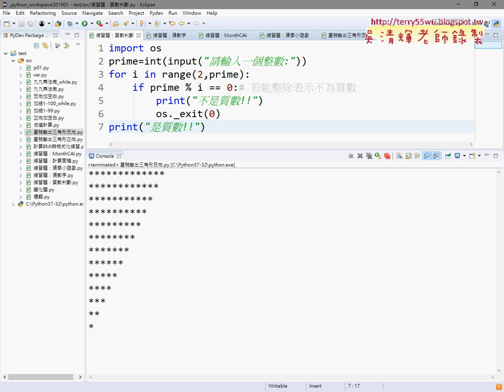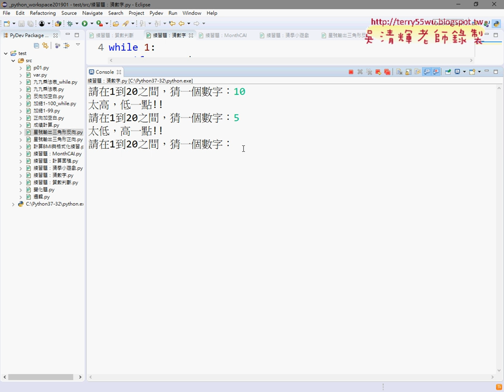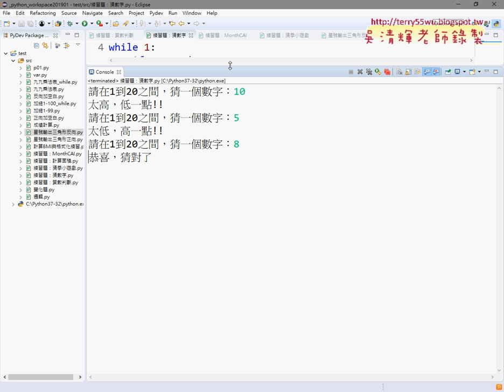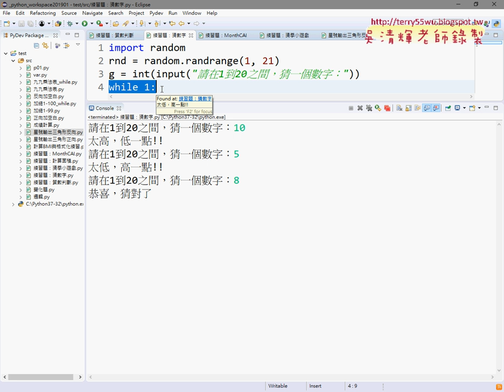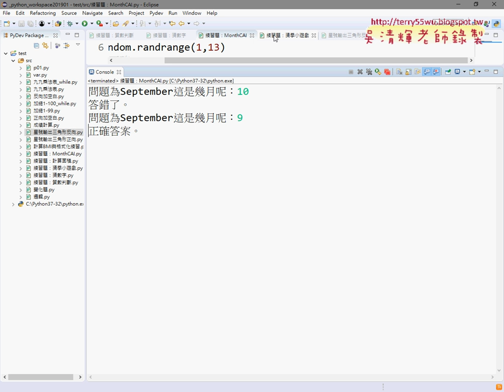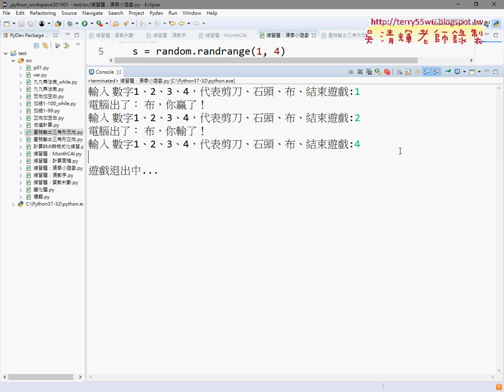10 重點回顧與三個練習題